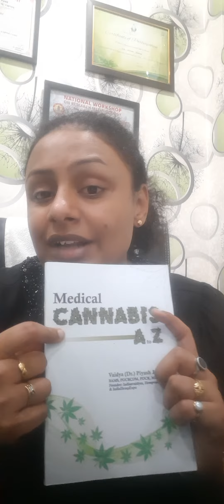Dr. Sagrika_Testimonial about Medical Cannabis A to Z book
Thank you Dr. Sagrika for sharing your valuable feedback about the book "Medical Cannabis A to Z".

for any further query.